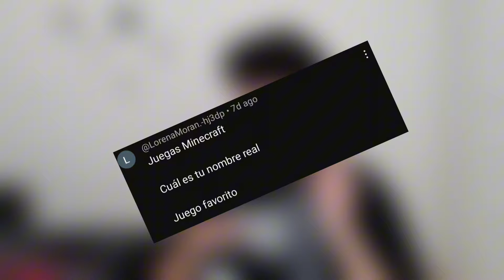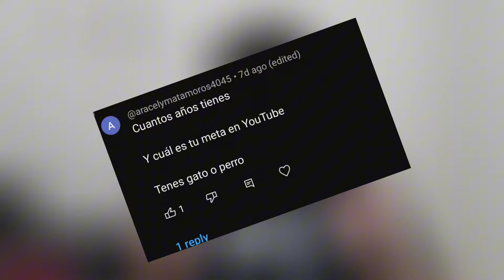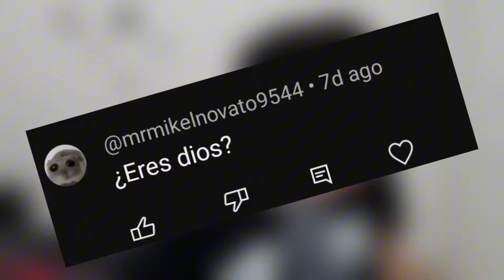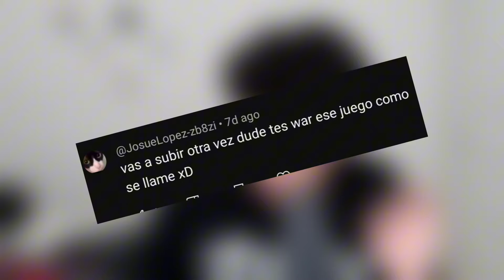RESPONDÍ LAS PREGUNTAS DE MIS SUSCRIPTORES!😨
En este vídeo responderé sus preguntas que me han preguntado por Youtube:D

Más que nada hago este vídeo para hacerles entender lo que siento y por qué no fuí feliz del todo, y claramente se que no muchos verán el vídeo ,pero aún así lo quería subir:)